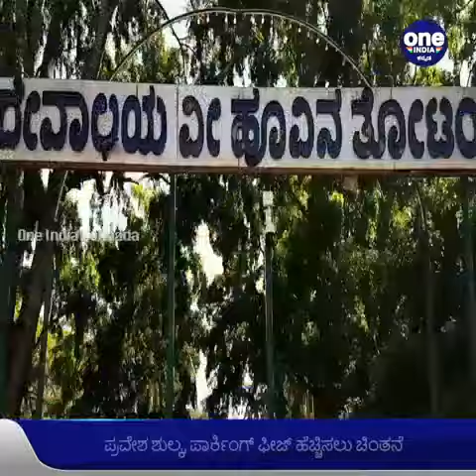ಲಾಲ್ ಬಾಗ್ ಪ್ರವೇಶ ಶುಲ್ಕ ದುಬಾರಿ ಸಾಧ್ಯತೆ | Oneindia Kannada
ಬೆಂಗಳೂರು: ಲಾಲ್ ಬಾಗ್ ಪ್ರವೇಶ ಶುಲ್ಕ ದುಬಾರಿ ಸಾಧ್ಯತೆ